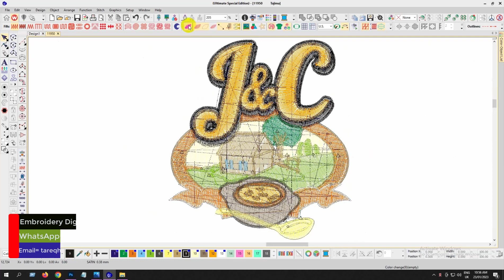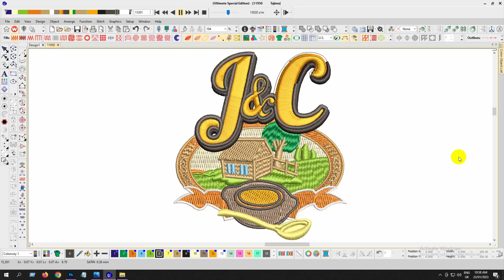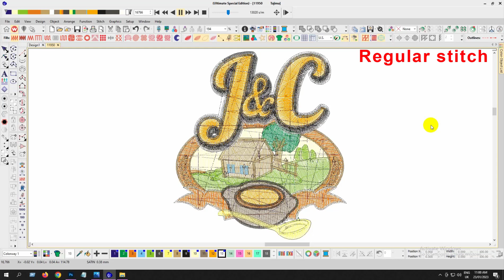I And C Embroidery logo for Polo Shirt